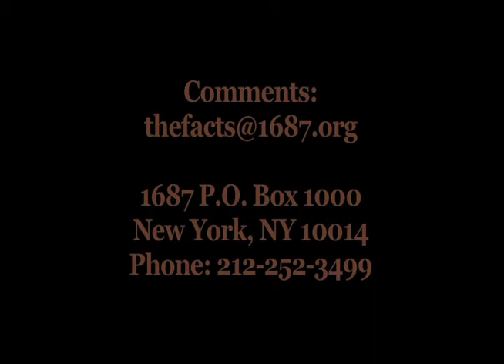THE FACTS: Gretel's Love pt. 2